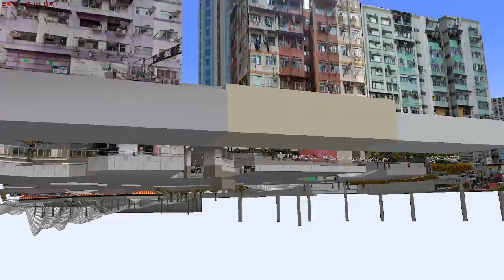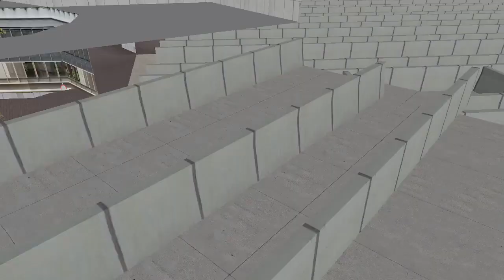OMSI Project TWS v2.5: SJ743@3D 正康樓➡️觀塘（裕民坊）